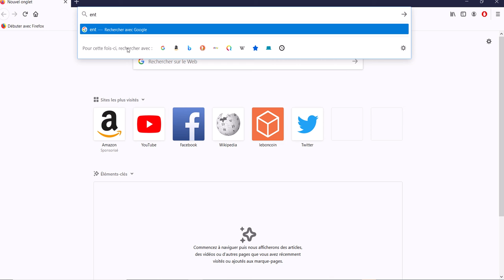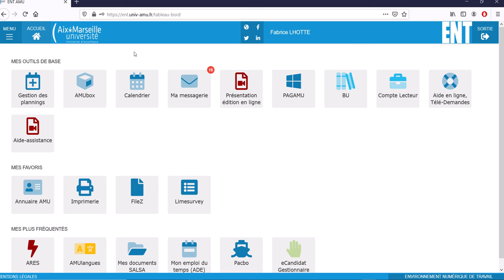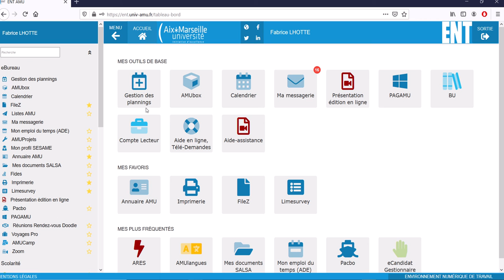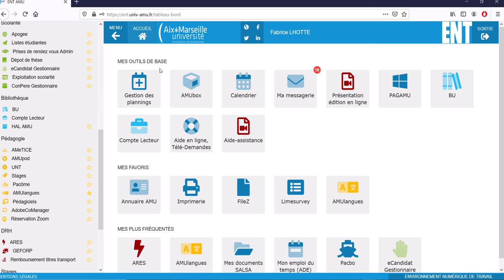RN 004 - Mon ENT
Rapide description de mon ENT.